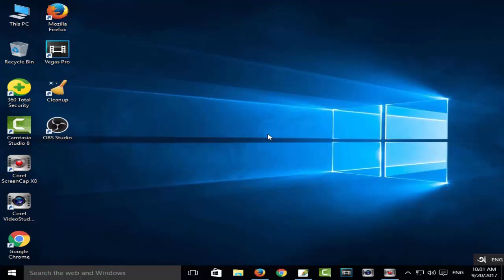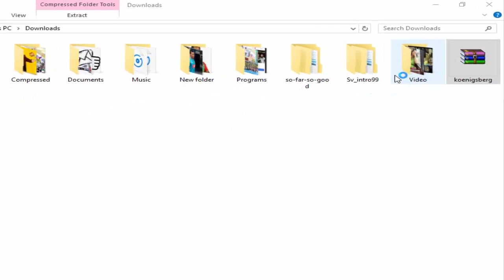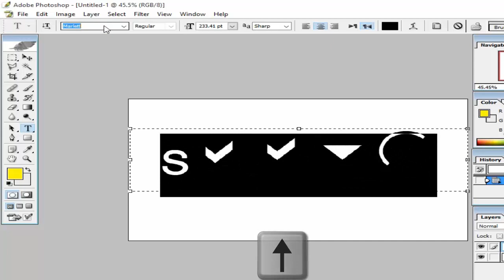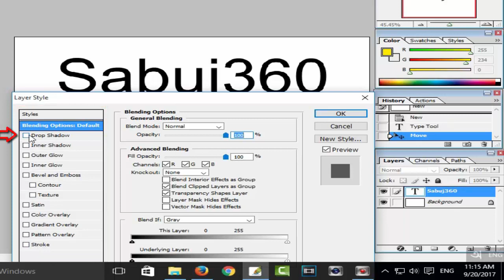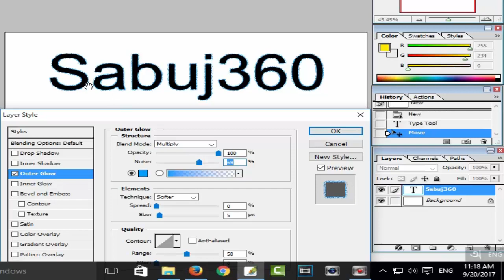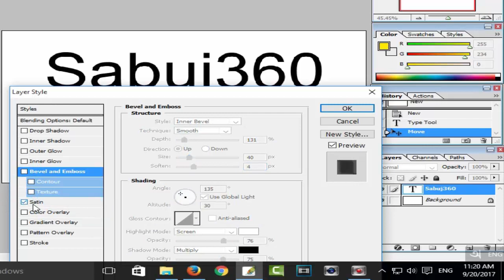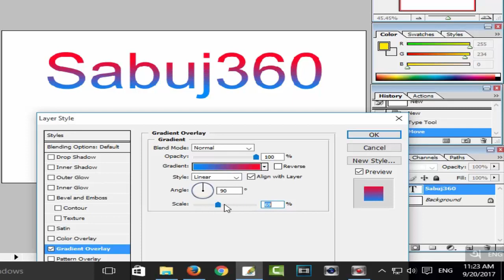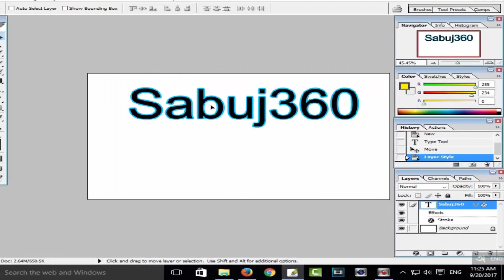Adobe Photoshop CS Basic Tutorial Part-05 | Photoshop Bangla Tutorial 🔥NEW!🔥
Welcome to the Adobe Photoshop CS Basic Tutorial Part-05. Adobe Photoshop tutorial series,  Today's video will discuss the fonts of Adobe Photoshop CS. So keep watching late. I hope you will enjoy the video. Thank you.

 *** ANTI-PIRACY WARNING ***

This content is Copyright to Shohoz Tech. Legal action will be taken against those who violate the copyright of the following material presented!

Thanks
Shohoz Tech